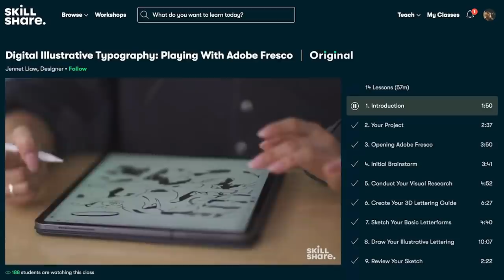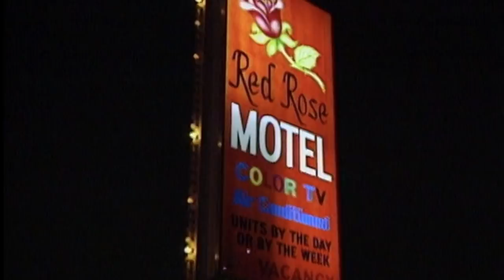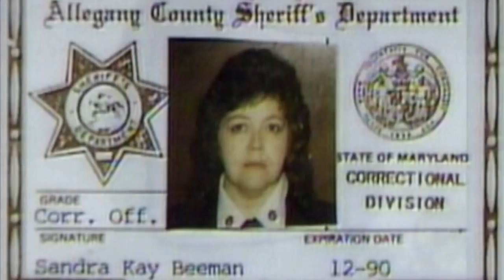cases solved by television appearances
countless mysteries are featured on television shows every year. in these two cases, appeals to the public using television were what got police the clues and information they needed to solve them.

[01:38] edgar kerns/kay beeman (unsolved mysteries)
[10:13] mariah martinez (live PD)